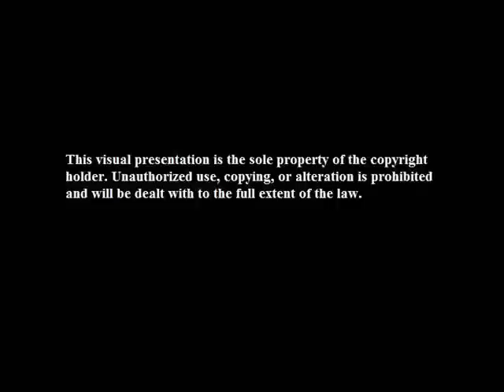Eric Morse Reviews Sandwich Spot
Horror author and internet radio host William Pattison, aka Eric Morse of The Eric Morse Project does his review of the Northern California sandwich franchise, Sandwich Spot...Enjoy